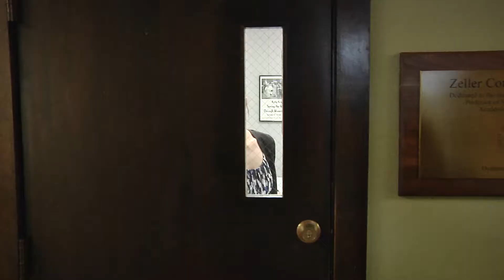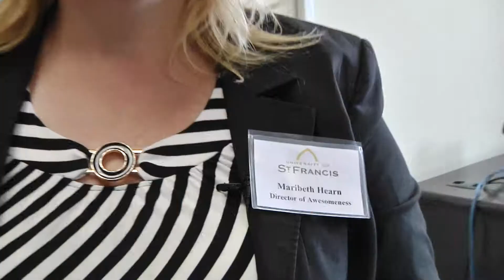Preparing for Your Arrival: Career Success Center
Welcome, new students! Check out how the Career Success Center is getting ready for your arrival!